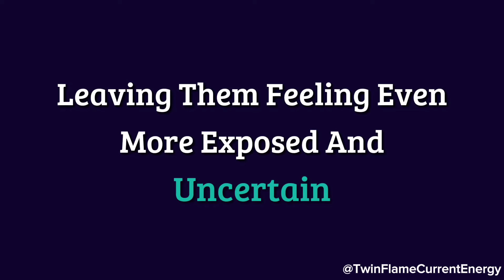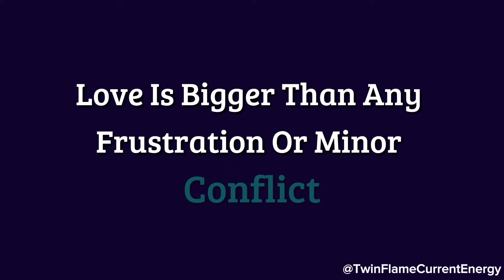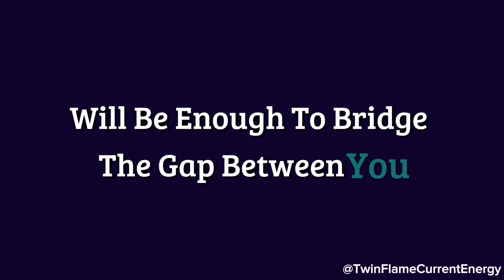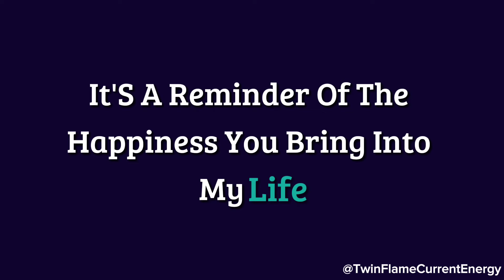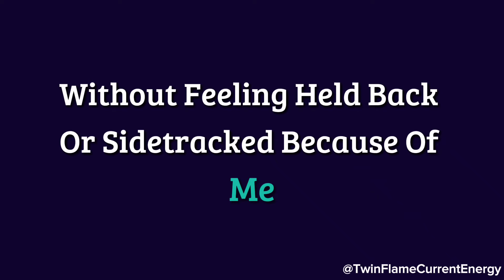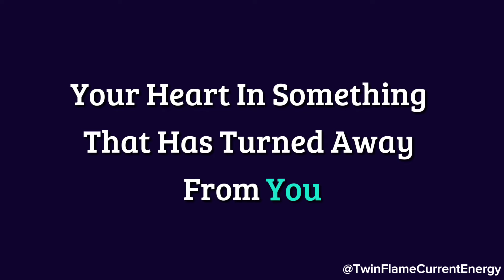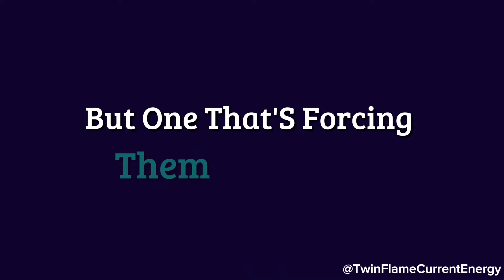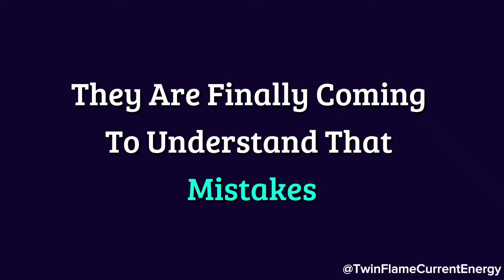You've been so genuine and loyal to them, and they feel it's rare to find someone as remarkable...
You've been so genuine and loyal to them, and they feel it's rare to find someone as remarkable...😘❤️😍 Twin Flame DM To DF Today